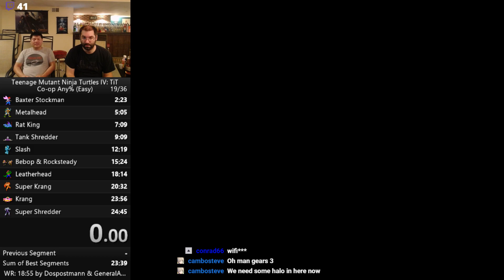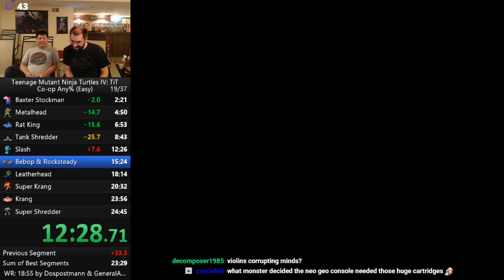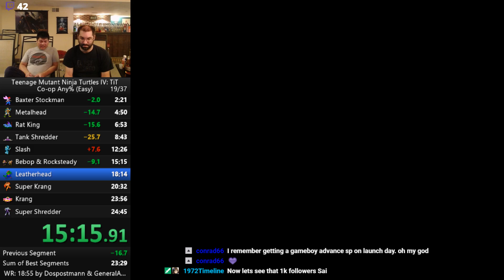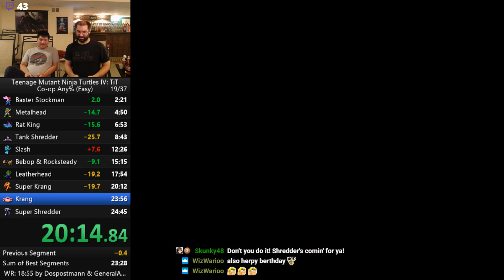Highlight: 『TMNT: TiT』2p Easy Speedrun 24:40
1st time we got the full wrong warp skip! Still got a lot of time to improve on.